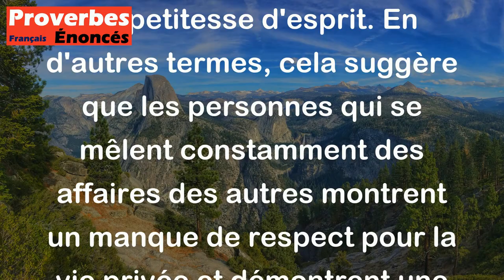Proverbe Français - La curiosité qui porte à se mêler des affaires d'autrui est une marque de petite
Ce proverbe français signifie que s'immiscer dans les affaires des autres par curiosité est un signe de manque d'ouverture d'esprit et de petitesse d'esprit. En d'autres termes, cela suggère que les personnes qui se mêlent constamment des affaires des autres montrent un manque de respect pour la vie privée et démontrent une attitude mesquine. Il met en avant l'importance de respecter l'intimité et la liberté des autres.